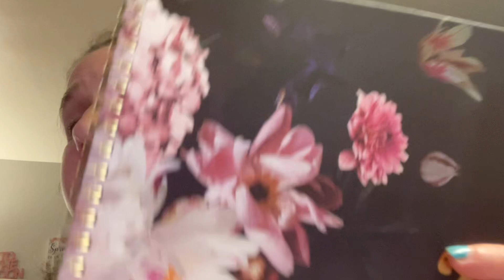Dianna”s college supplies video 1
Andre  foster channel  green Jessie Geta Reginald trower Talyor LaFalce @wxradioman3060
And share this video with others and it’s all free and the supplies for college is laptop and iPad Apple orm 2nd gen  because all of the materials are on line love Yao be safe and be positive